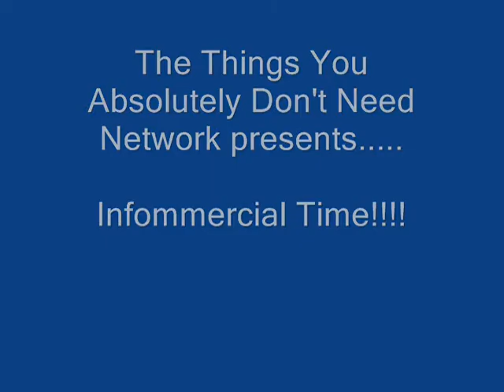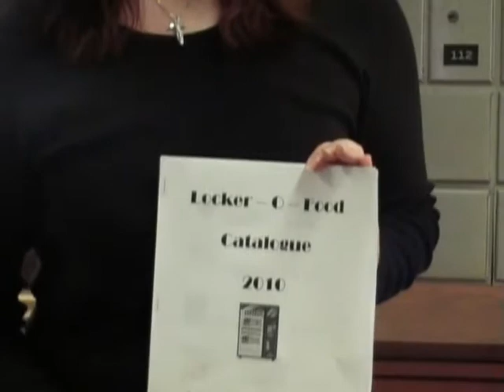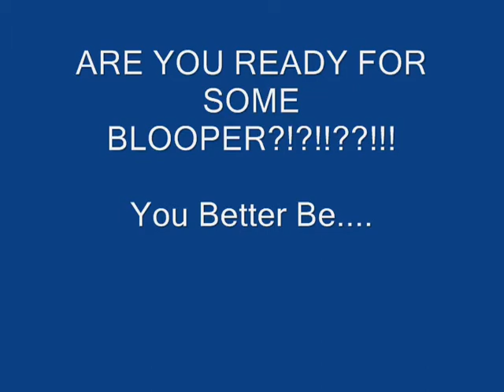Sarah Lauren Taylor Alex movie hehehe.wmv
ok, so we did this video as a drama project. it's not the best but it's still really funny!